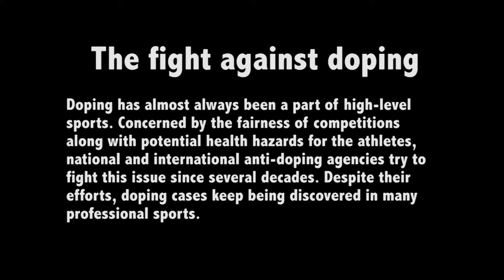The fight against doping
Doping has almost always been a part of high-level sports. Concerned by the fairness of competitions along with potential health hazards for the athletes, national and international anti-doping agencies try to fight this issue since several decades.Despite their efforts, doping cases keep being discovered in many professional sports.

By: Laura Aznar, Arthur Darrasse and Mireia Rom